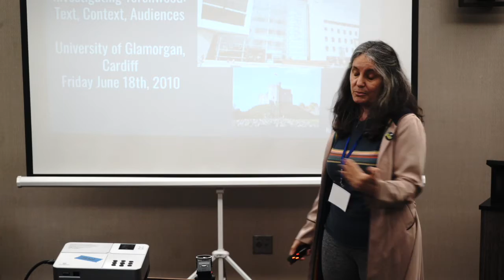03 Representation In Torchwood from Why Torchwood Still Matters (2021) with Dr. Rosanne Welch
I recently presented a talk on Torchwood where I highlighted a few ways in which the show (airing from 2006 to 2011) came up with progressive and innovative ideas that are being used by other franchises today.

I always enjoy attending the SD (San Diego) WhoCon because the audiences are so well-informed on the Who-niverse and Whovians love Captain Jack and the crew that made this spinoff program so engaging.

Transcript:

So I think what was interesting is we got a chance to go to this academic conference which was Investigating Torchwood and I heard all kinds of interesting things – some of which helped me put this together – ideas about the show that I didn't think of and so then we published the piece. So this is why I'm interested in thinking about Torchwood and why I think it should have gone longer than four seasons although miracle day killed it which is all another conversation – but it was a show that was a work in progress with a lot of new ideas and some of those ideas have slowly seeded into the regular tv that we're watching now and so I think it's really interesting to look at these original ideas. They were being very innovative and I like that and I want to see more of that and I just happen to like this meme because it's true one of the things that of course Jack – Captain Jack – brought to us was looking at the world in a bigger way right and then all the ideas of who he could be and who could love and who the other characters could be with. They were relatively new if you think about it and it's the thing that we teach in my program – representation matters. We have to pay attention to the things we're seeing because TV is the thing that comes into your home for free or pay the cable bill if your parents pay it right –  but we're getting to see things that you wouldn't see if you didn't want to pay the money at a movie theater right? So the tv is really like so interesting because who knows what we're learning from it